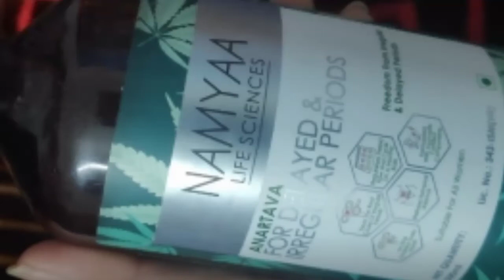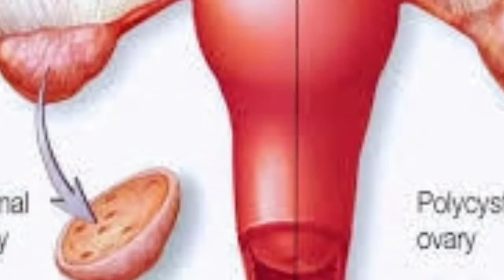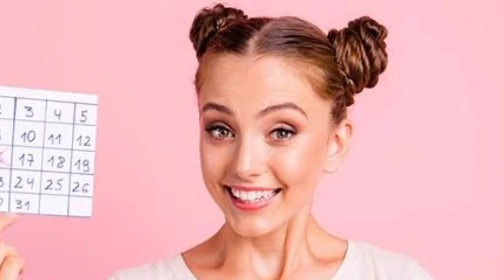namyaa anartava syrup | namyaa anartava syrup review | namyaa anartava syrup Benifits, Side effects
fashion channel 👑

previous video 📸